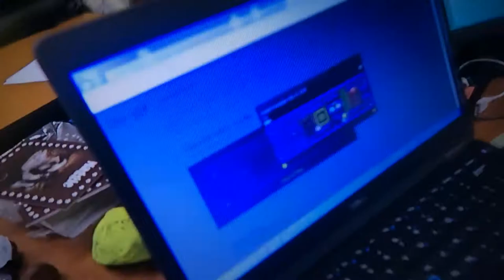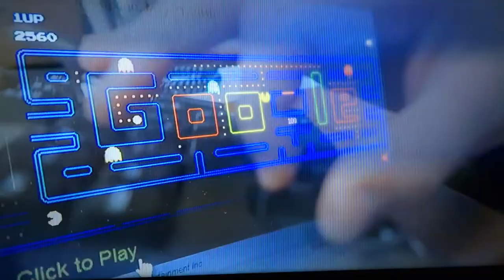Day 2/Christmas vlog